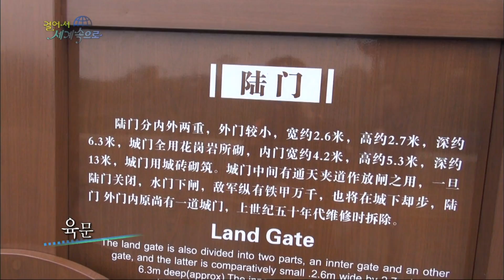【K】China Travel-Suzhou[중국여행-쑤저우]유일하게 남아있는 성문, 판먼/City gate, Panmen/City gate/Canal/Castle/Floodgate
[한국어 정보]
물의 도시 쑤저우의 특징을 잘 나타내는 유적이 있다. 판먼이다. 판먼은 쑤저우의 고성 내 여덟 개의 성문 중 유일하게 남아있는 성문이다. 운하와 성벽을 짜 맞춘 구조로 되어있다. 판먼에는 육문과 수문이 나란히 있다. 배가 왕래하는 물길 교통로와 사람이 오가는 육로 성문을 동시에 통제할 수 있는 곳이다. 수문을 여닫을 수 있는 장치가 남아있다. 이곳 일대는 관광 지구로 지정되어 수많은 관광객을 끌어 모으고 있다.

There are ruins of a representative of the city water Features of Suzhou. The panmeon. Panmeon is the only one of the eight gates that remain within the castle gates in Suzhou. It is a structure built to align with the walls of the canal. Panmeon has six side-by-side doors and floodgates. A place where you can control the gates by land and people coming and going to and from the ship waterway traffic at the same time. There remains a device that can open and close the floodgates. This one has been designated as tourist District has attracted many tourists.

[Chinese: Google Translator]
有苏州的城市水景代表性的遗址。该panmeon。 Panmeon是八门留在苏州的城堡大门内的唯一的一个。它是建立以配合运河的城墙结构。 Panmeon有六个并排侧门和闸门。一个地方，你可以通过土地和来来往往的人，并从船上水路交通的同时控制闸门。仍然存在，可以打开和关闭的闸门的装置。这其中被指定为旅游区已吸引了不少游客。

[Information]
■클립명: 아시아037-중국19-04 유일하게 남아있는 성문, 판먼/City gate, Panmen/City gate/Canal/Wall/Castle/Floodgate
■여행, 촬영, 편집, 원고: 조연동 PD (travel, filming, editing, writing: KBS TV Producer)

[Keywords]
아시아,Asia,동북아시아,중국,China,조연동,2014,12월 December,장쑤성,Jiangsu